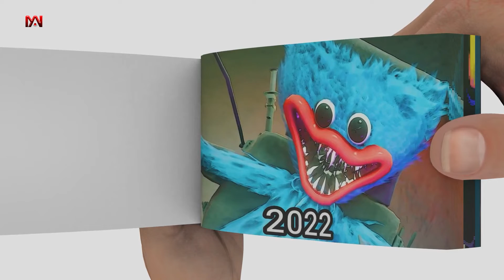Flipbook style | Evolution of Huggy Wuggy | NECAANIMATION2022